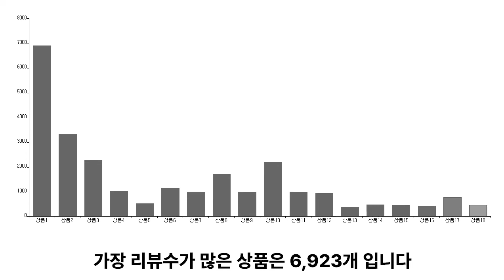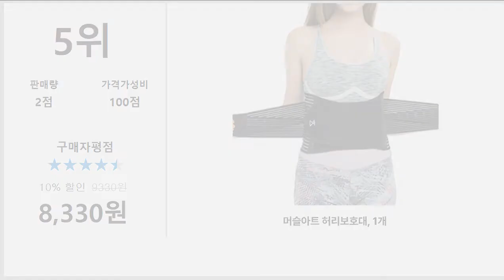데이터 분석을 통한 '보호대' TOP5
1위. → 웰럽 프리미엄 21년형 NEW 무릎 보호대 2개, NEW무릎보호대 블랙XL-2개 / 15,170원

2위. → 바디공식 2단 압박 무릎보호대, 1개 / 13,380원

3위. → 무로 바라나스 4중 압박 밀착 발목보호대 세트, 1세트 / 11,980원

4위. → 물리치료사가 판매하는 무릎 슬개골 슬개건 보호대 아대, 블랙 / 9,400원

5위. → 머슬아트 허리보호대, 1개 / 8,330원

■■ 도리쇼핑 네이버블로그?